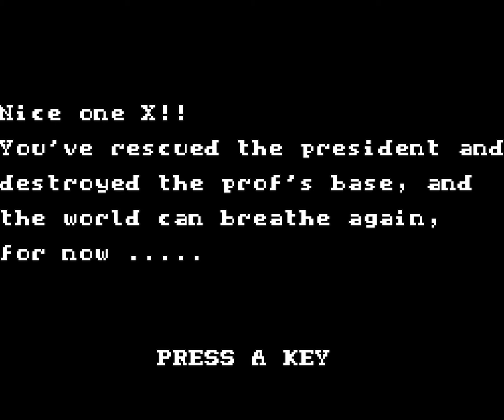Agent X in the Brain Drain Caper 🟣 Longplay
What do you think of this Agent X longplay for the ZX Spectrum?

Completion Criteria: Finish each stage

Developed by: Mastertronic Ltd, Gremlin
Published by: Mastertronic Ltd
Played by: Gremolin

0:00 - Loading & Intro
1:05 - Car Chase
3:19 - Lab Chase
4:19 - Boss Chamber
6:02 - Helicopter
7:54 - Ending
8:26 - Agent X Theme by Tim Follin